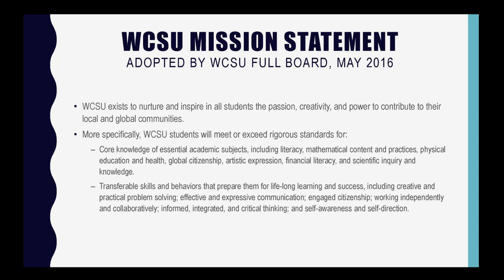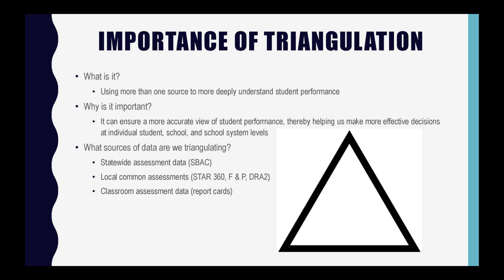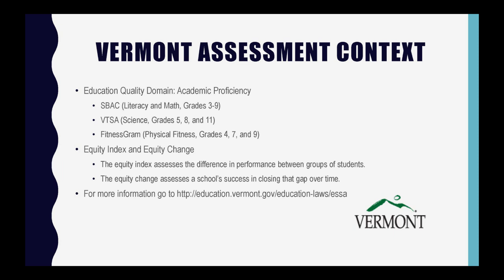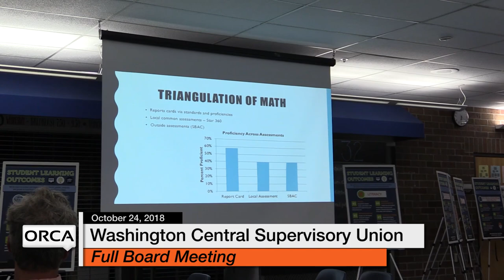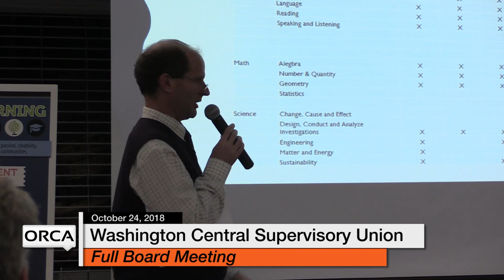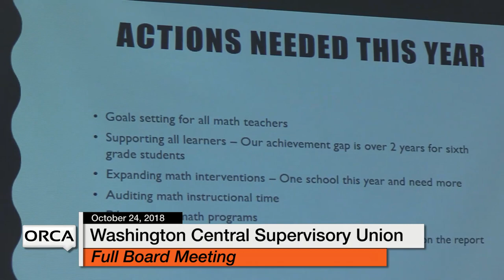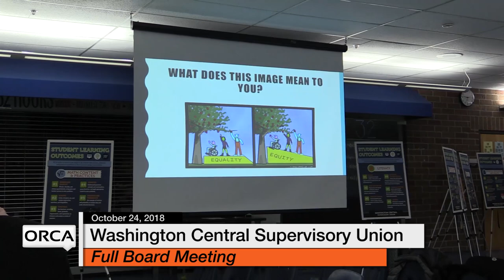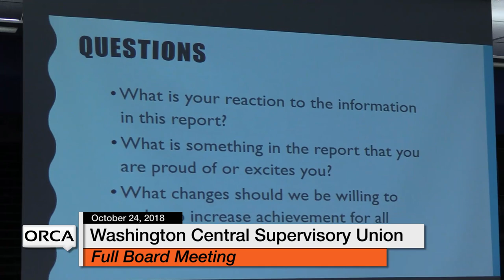Washington Central Supervisory Union - Full Board Meeting 10/24/18